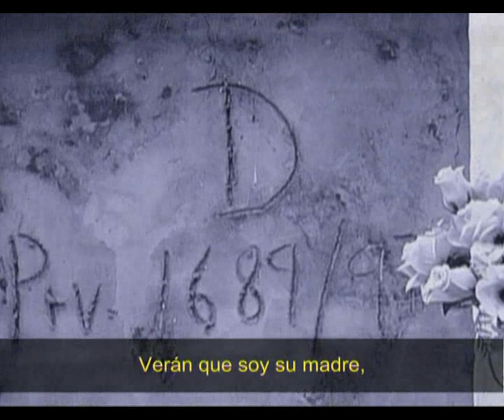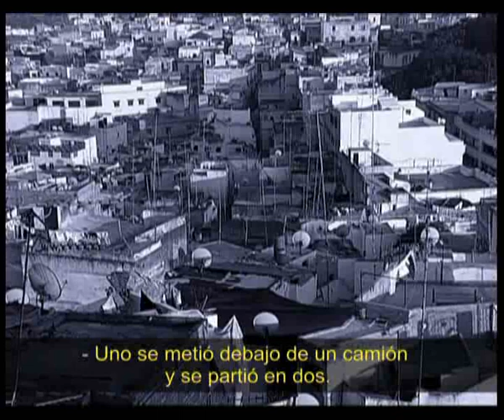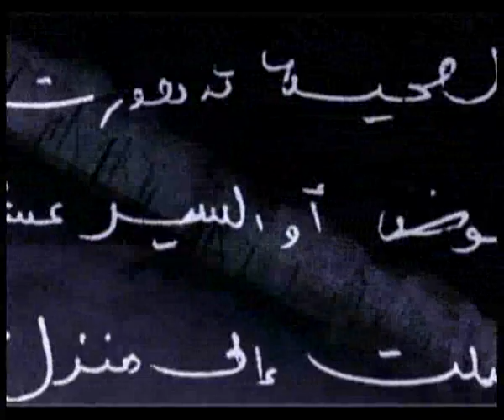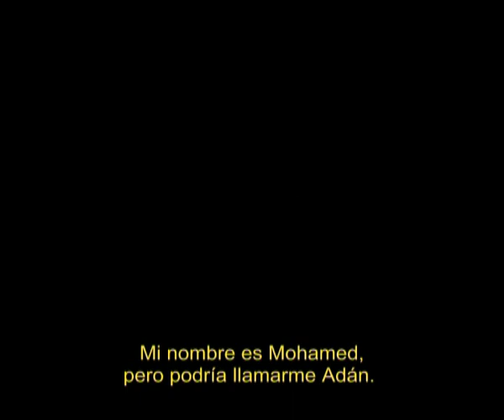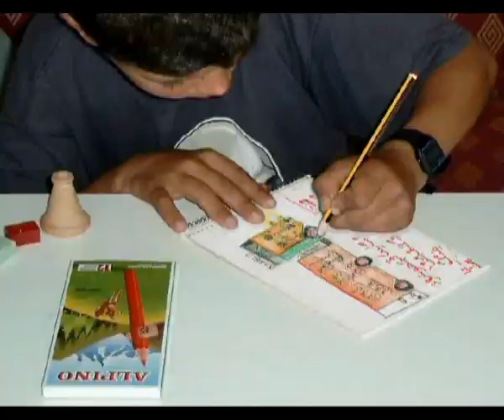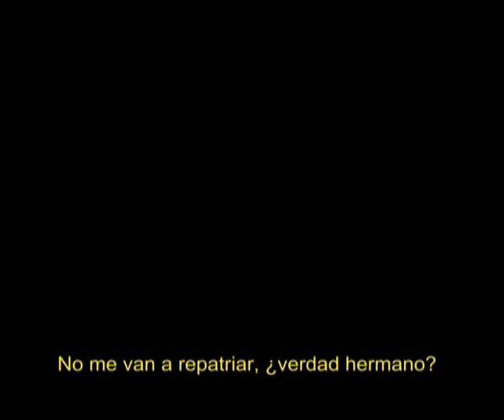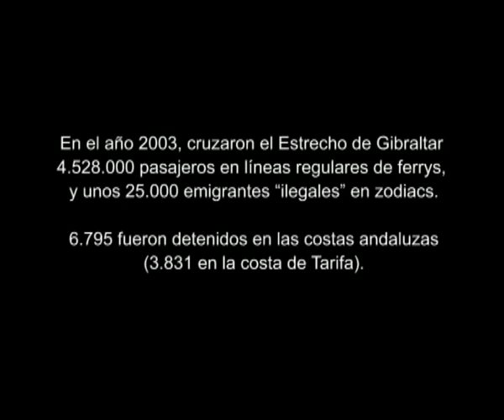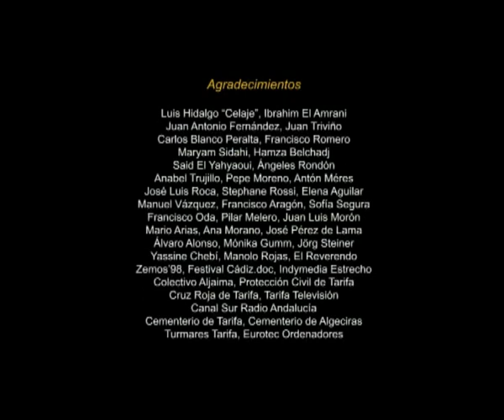Paralelo 36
Documento y ficción en la frontera sur de Europa

El Paralelo 36 es una línea imaginaria en un mapa, a la vez que un espacio real en el que transcurre el viaje de la emigración clandestina en el Estrecho de Gibraltar.

En Paralelo 36 los protagonistas son los emigrantes: documento y ficción, gestos y  palabras, sueños y deseos.

Paralelo 36 es un relato, un cruce de micronarrativas que cartografían la frontera sur de Europa.

Un documental de José Luis Tirado

PAL, color, estéreo
Duración: 65 minutos
2004